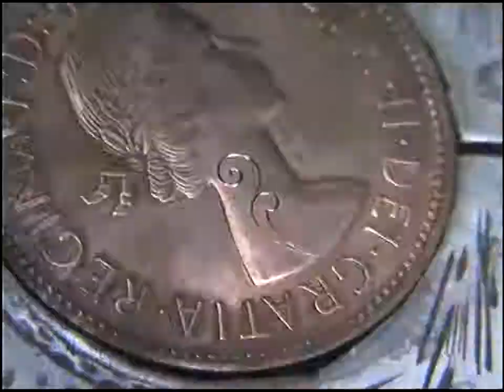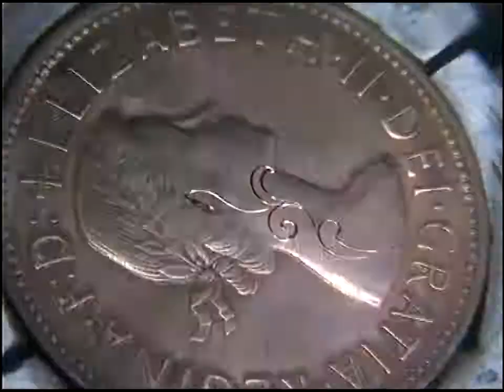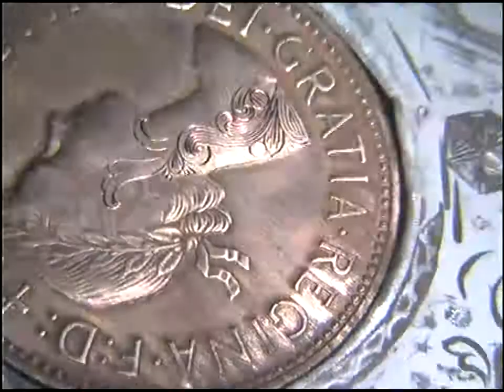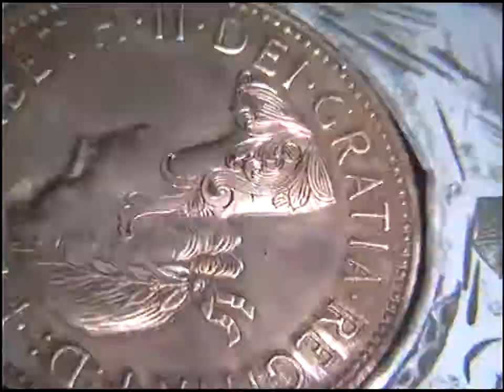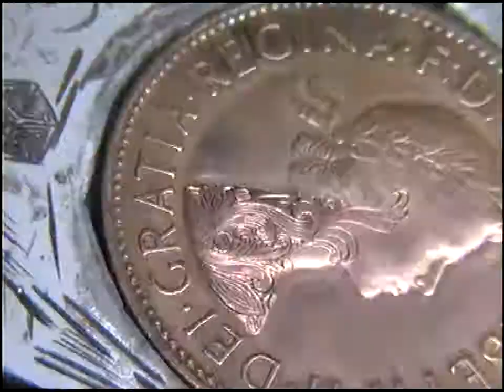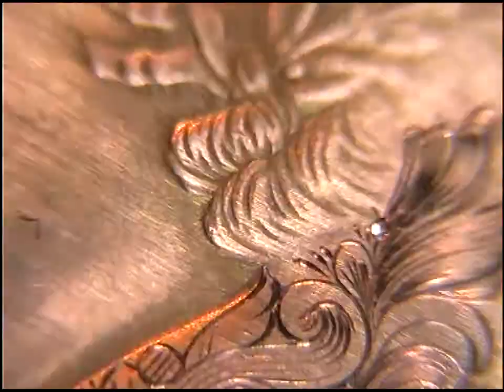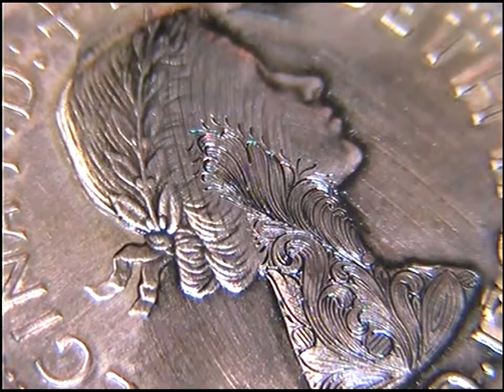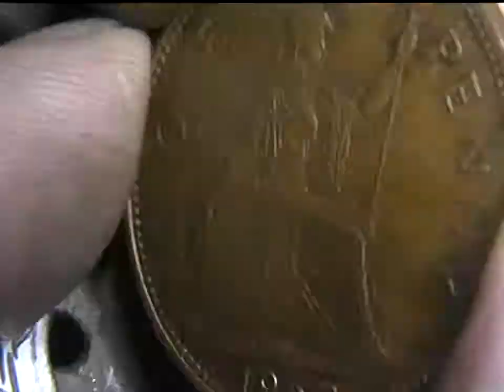Hand engraving free-form scrollwork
Not what i planned,but an interesting experiment. a good way to understand shading effects.